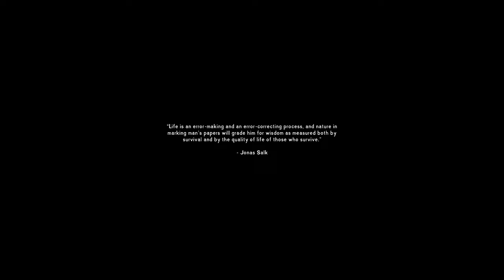Lets not do this...OK